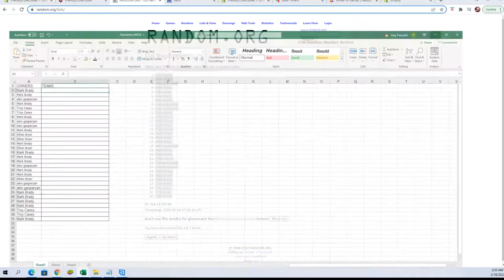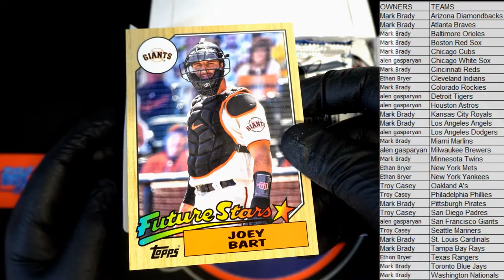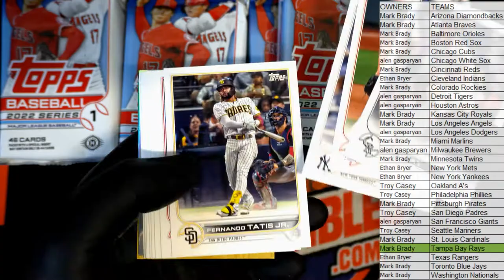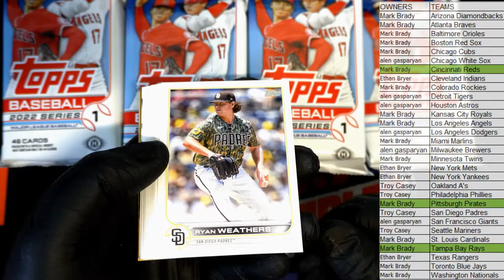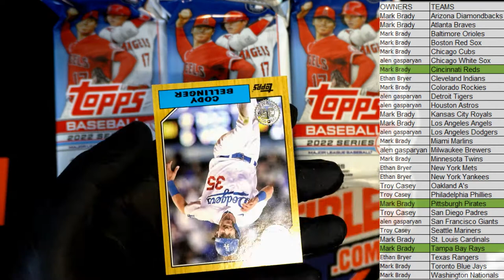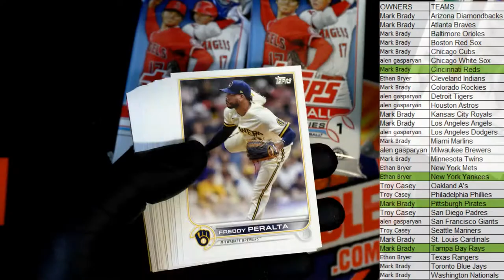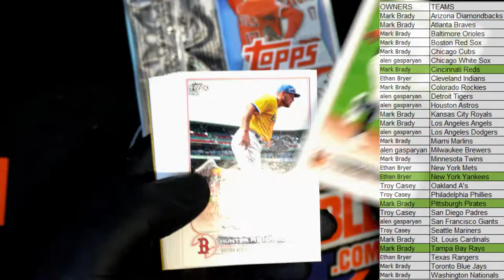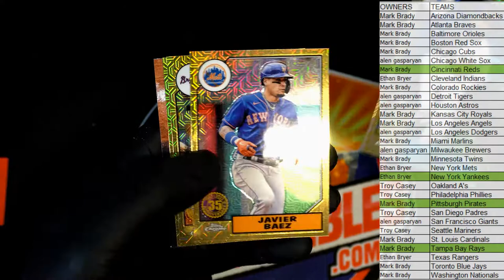2022 Topps Series 1 Baseball JUMBO ID 22TOPPSJUMB118